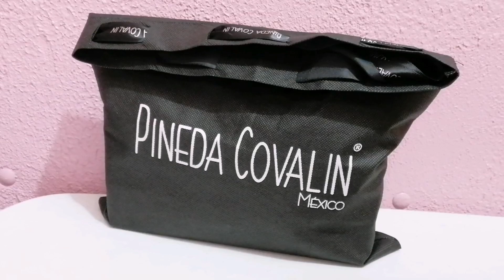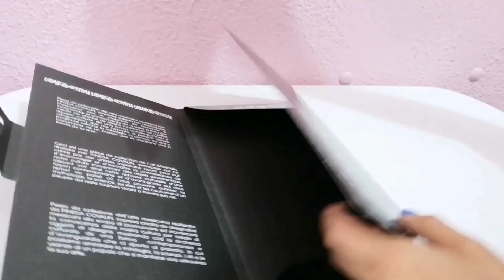Bolsas "Pineda Covalin" Conociendo la marca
Chicas les dejo el link oficial de la tienda😘